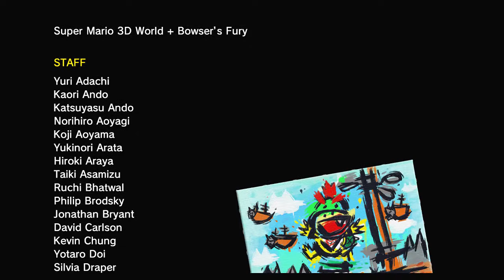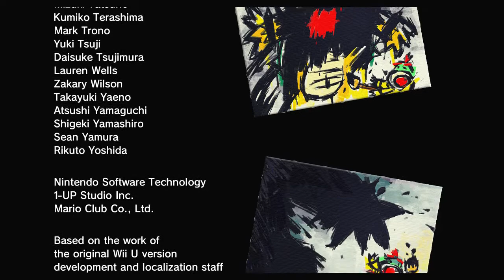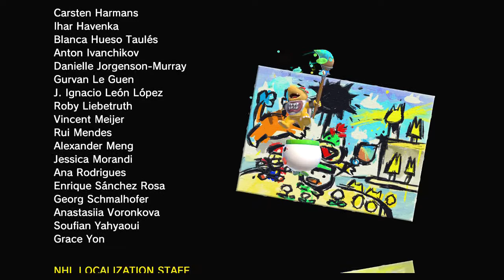SUPER MARIO : BOWSER'S FURY FR coop #08 | Combat final [no comment]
Dans cette huitième vidéo, on affronte Bowser dans un ultime face à face !
En attendant son apparition, on finit le Château invisible à 100%.

Île : "Château invisible" + combat final contre Bowser.

À bientôt pour la suite des aventures de Mario !